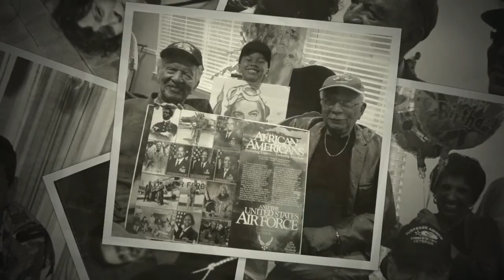Celebrating Mitchell Higginbotham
Today we say goodbye to Mitchell Higginbotham, "Uncle Mitch", Tuskegee Airman, a dignitary, a humanitarian and a great guy. His deep, bellowing voice saying "Hello" and his interesting stories will fondly be remembered. He was a longtime friend to the Butler family and will be greatly missed.